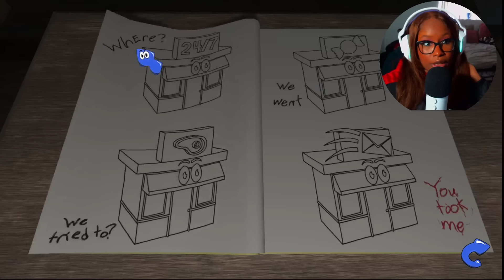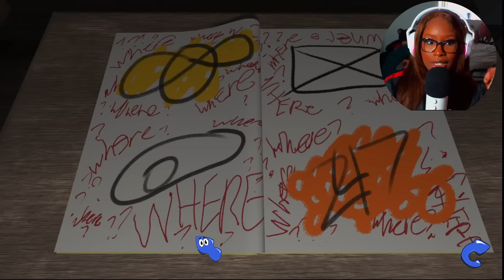Who is he choppin up NOW?!?! | Amanda the Adventurer | {BUTCHER ENDING} | PT.2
I don't realize a lot of things about this game until I start editing it like...is the butcher chopping up the friend's wooly misses?...
Ummm no thank you... double it and give it to the next person...